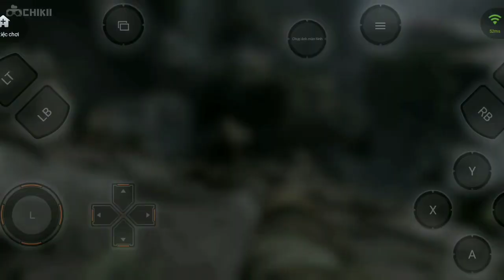titanfall 2 . đồng đội hi sinh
titanfall 2